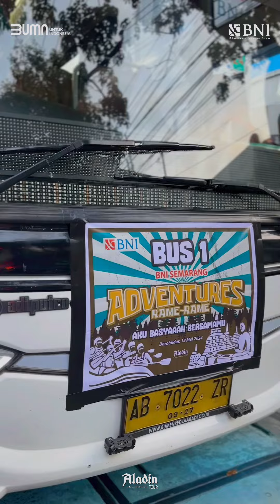Cah Sregep BNI Semarang Adventures Rame-Rame, Aku Basyaah Bersamamu @aladin.tour99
🌟 BNI Semarang | Adventures Rame-Rame, Aku Basyaah Bersamamu @aladin.tour 🌟

Keseruan sudah terbakar sejak keberangkatan selama perjalanan di bus, dilanjut ice breaking yang fun tapi mengena di hati. Sensasi dibasyaah ken dengan rafting seru di Sungai Elo, membuat adrenalin terpacu dan tawa riuh. Akhirnya, momen kebersamaan ini dimaksimalkan dengan hadiah utama 2 unit sepeda motor! Terima kasih @aladin.tour telah membuat petualangan ini tak terlupakan! 🚣‍♂️🎉